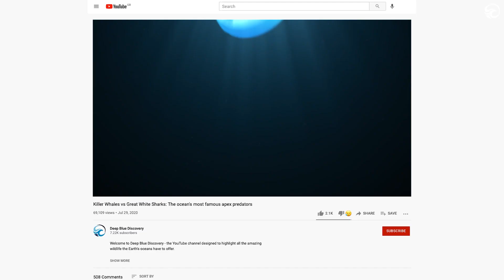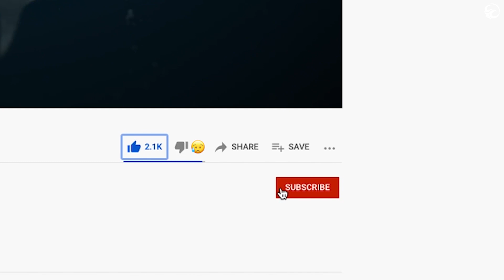Friendliest, cleverest creatures in the sea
A look at some of the most intelligent creatures in the ocean and how they interact with humans.

We're talking belugas, orcas, dolphins and sea lions.

Welcome to Deep Blue Discovery - the YouTube channel designed to highlight all the amazing wildlife the Earth's oceans have to offer.

We are dedicated to discovering the best sea life footage available, and we work with professional divers and videographers (and their amateur counterparts) to make sure it happens.

Whether it's whales, sharks, eels or seals, if it lives in the sea, we'll try to cover it...

Deep Blue Discovery is owned and operated by Caters News Agency Ltd, an international multimedia content provider.

We supply news, picture, video and feature stories to the world’s largest media publishers.